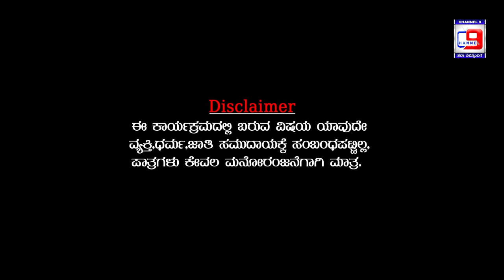PRAVEEN MARKAME | DINESH KODAPADAVU | COMEDY TIME | CHANNEL 9 | MANGALORE | EPISODE-3 | TULU COMEDY